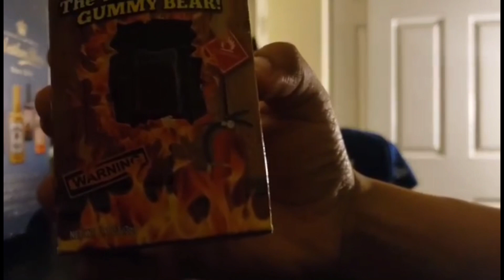I Ate The World’s Hottest Gummy Bear!!! 🔥💯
After trying the one chip challenge I decided to go for this challenge and actually record myself doing it for proof so yea.